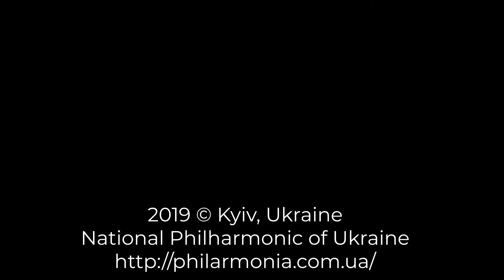Kilar - Orawa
International Music Festival "KYIV SPRING"
With the support of the Embassy of the French Republic to Ukraine and

the French Institute in Ukraine

Kyiv Chamber Orchestra

NICOLAS KRAUZE, conductor (France)